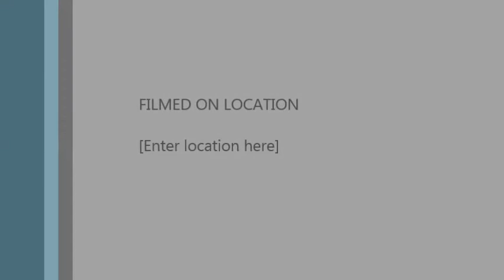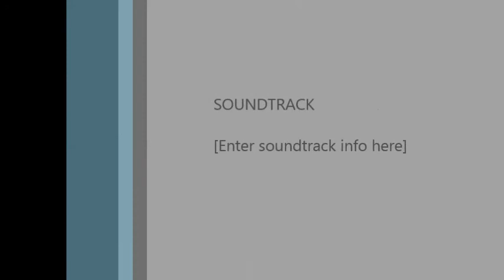Minecraft TPC Parkour Episode 1 With Nick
In this video we do parkour Sorry bout the lag that is fixed next episode thanks.